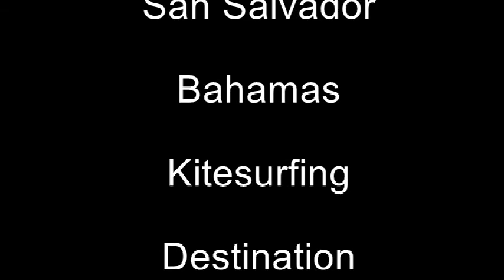Learning Kitesurfing in San Salvador, Bahamas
Laurie and Regis having fun in San Salvador, Bahamas while at the Kitesurfing destination in Columbus Isle. We have all your needs here in San Salvador- wind, equipment, beautiful beach, amazing food, the best accommodation and more!